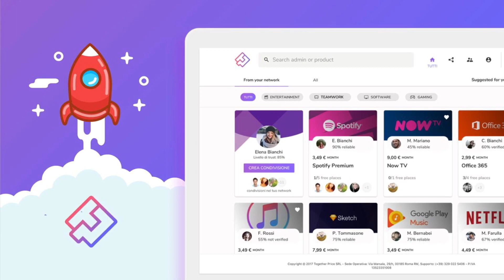TAGLIALATELA X LBDV: LA RETROCESSIONE DEL NAPOLI 97/98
Ospite d’eccezione nel corso di ACasaConVlad, appuntamento social quotidiano a cura de Le Bombe Di Vlad. Trattasi di Pino Tagliatela, in arte Batman, che ha rilasciato alcune dichiarazioni nel corso della diretta Instagram in compagnia del nostro editore Francesco Romano.